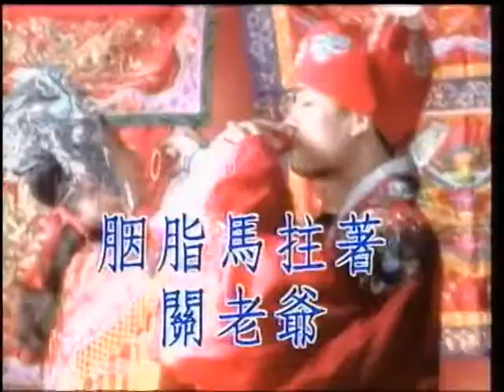劉漢山~胭脂馬柱著關老爺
貝斯特之友劉漢山~胭脂馬柱著關老爺